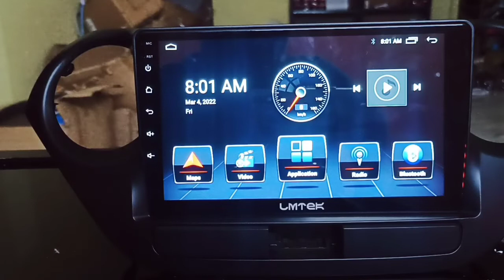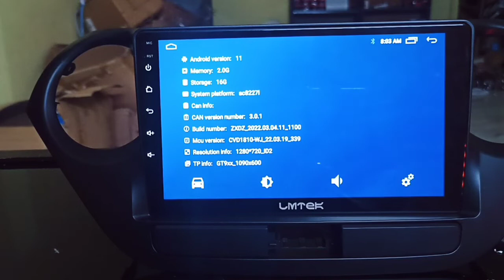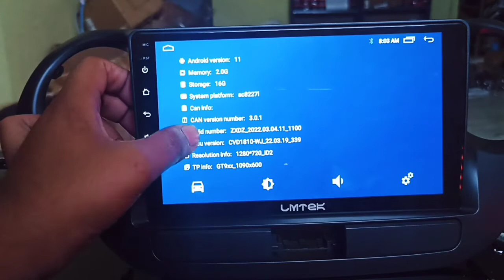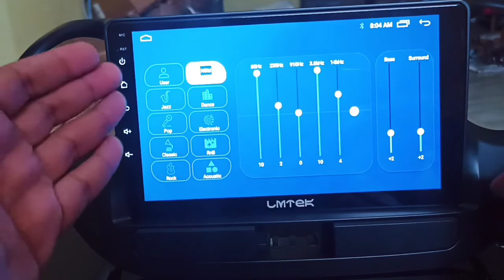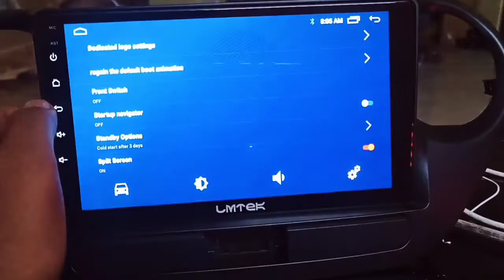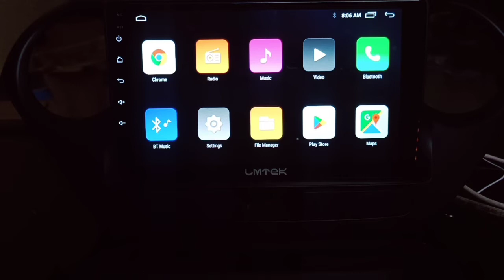Hyundai Xcent Grand i10 Android Screen| Xcent android player| best Screen for Hyundai GRAND I10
XCENT 9 inch android player

12 Themes, Inbuilt speed sensor
Mediatek processor
2GB RAM
16GB ROM
Android 11
Google maps,
PLAY STORE,
Google Chrome Browser
WI-FI, Bluetooth, FM
Video player
REVERSE Camera compatible
 Mirror link
USB 1+1,
IPS Display.
2.5D gorilla glass
Multi touch Capacitive touch screen
 GPS cable included

1 Year Warranty

Price -7500